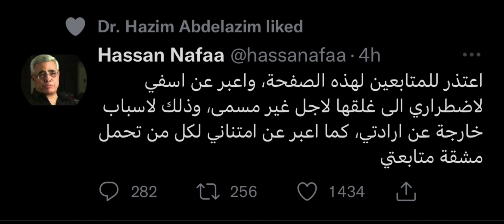عاجل : حسن نافعة يغلق حسابه على تويتر ويقول لمتابعيه اسباب خارجة عن ارادتي .. السيسي امر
الدكتور حسن نافعة يغلق حسابه الرسمي على تويتر لاسباب خارجة عن ارادته باوامر من السيسي